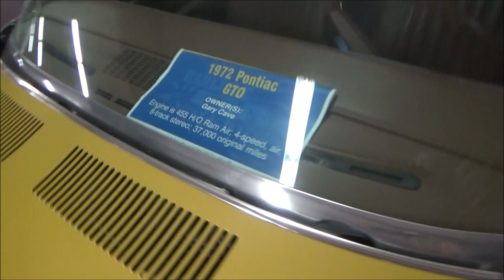1972 Pontiac GTO 455 HO 4 spd 37k Original Miles AC 8 track Dreamgoatinc Muscle Car Videos